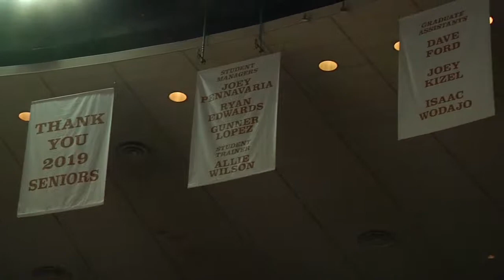College Press Box 3/11/19 - Looking to the Future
This week, Eric Goodman and Steve Helwick take a look back to the past week in sports. Jake Herman breaks down Men's Basketball's future in the Tournament, Bailey Wald analyzes what happened over the weekend with Softball, and our hosts talk about Spring Football practice. All this and more, this week on College Press Box.

at 9:30pm on Mondays and can be found on our YouTube Channel, TSTV Sports.

We are Texas Student Television, the only student-run, FCC-licensed television station in the country.